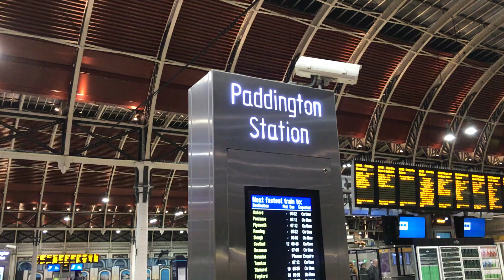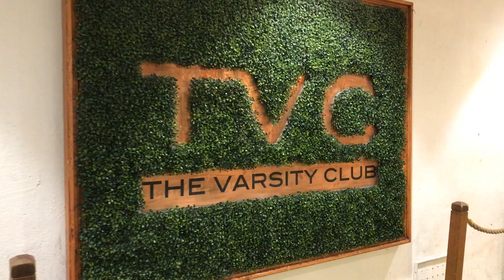Photographing Oxford - Sony A7R III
This is the story of how I went to go photograph and explore the beautiful sights of Oxford University,